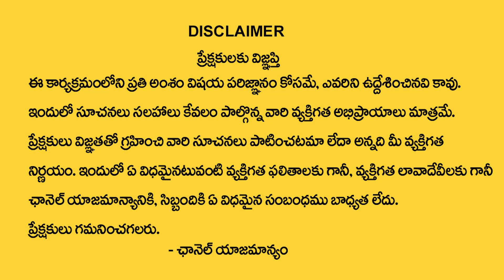తులారాశి సెప్టెంబర్ 15 తర్వాత 100% జరిగిదే ఇదే | Tula Rasi 2023 | Madugula Sivaprasad Rao Guruji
Watch Now ► తులారాశి సెప్టెంబర్ 15 తర్వాత 100% జరిగిదే ఇదే  | Tula Rasi 2023 | Madugula Sivaprasad Rao Guruji